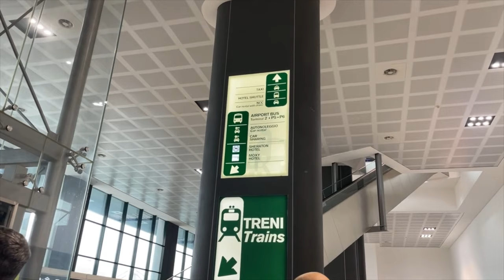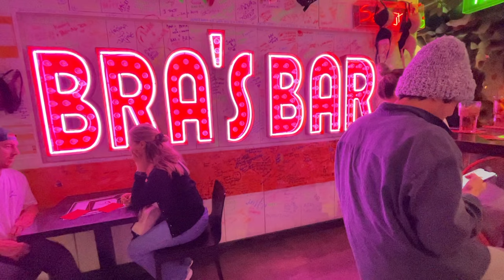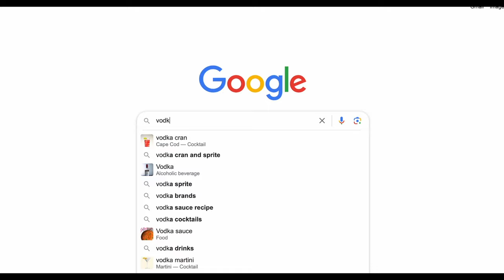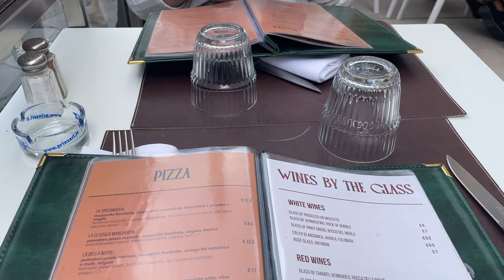hot girl (italian) summer vlog pt 1 (Northern Italy)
Follow along with Rin and me on the first leg of our Italy trip! In this video we visit: Lecco, Bellagio, Sirmione, Venice, and Florence.

Filmed using an iPhone 12 and a cheap a*s camcorder (which the dates are wrong on btw)

Liborio Conti- Bossonova Music
Giueseppe Musolino (Lu rè dill'asprumunti) -  'Ndrangheta
Trieste- Josh Lippi & The Overtimers